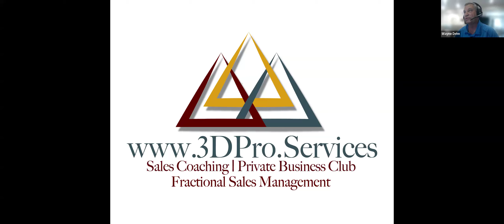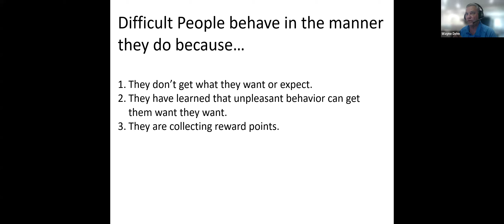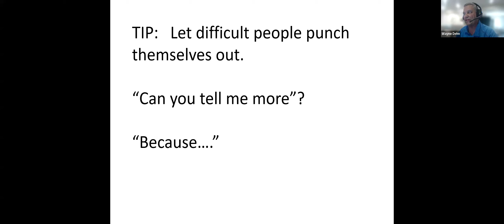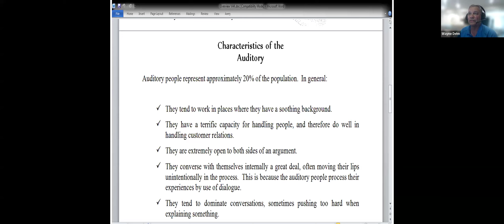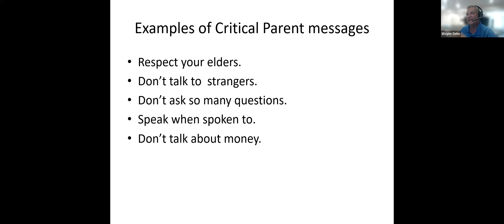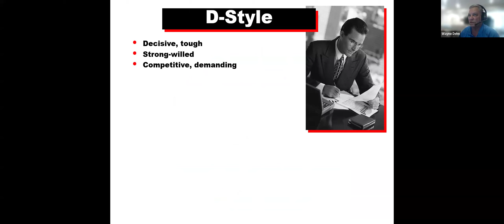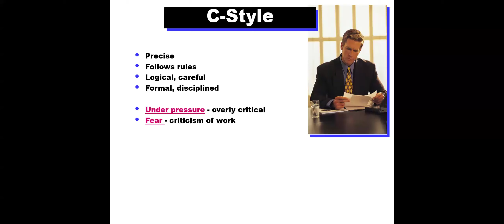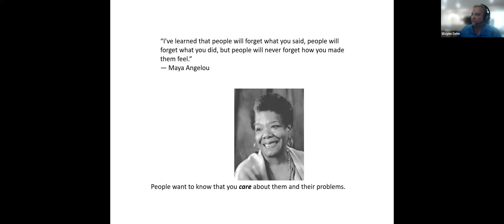Sales Club Bonding and Rapport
Sales Training on how to bond with prospects